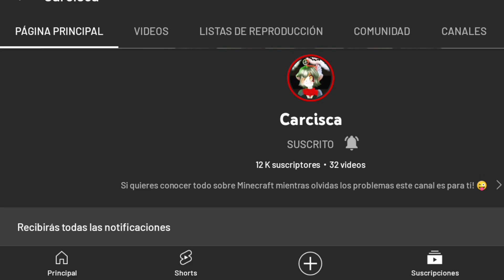Las Mejores Protecciones Para tu Casa de Minecraft 1.18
El día de hoy aprenderás muchísimas formas de defender tu casa en Minecraft 😜

Puedes hacerme muy feliz dejando tu grandioso me gusta y comentando algo lindo!! :D

▬▬▬▬▬▬▬▬ Más Vídeos ▬▬▬▬▬▬▬▬